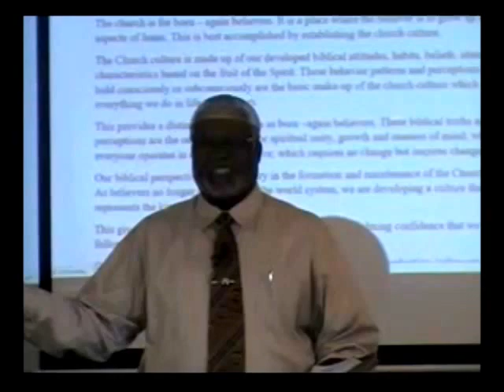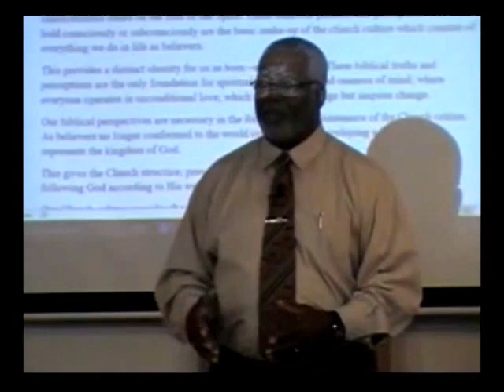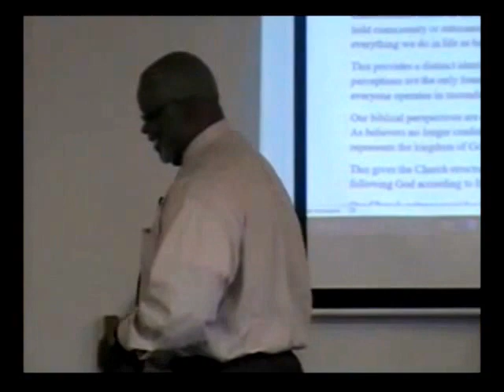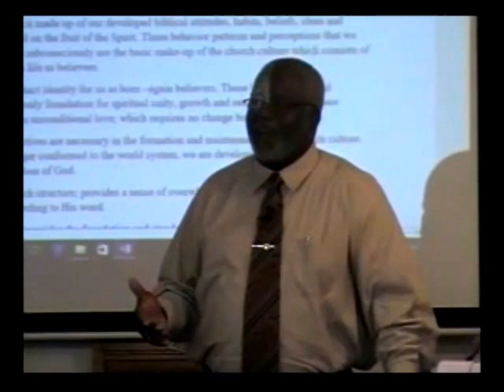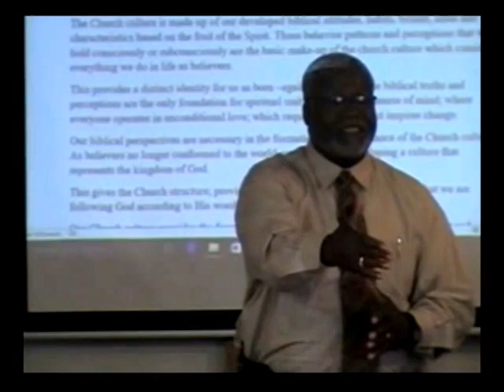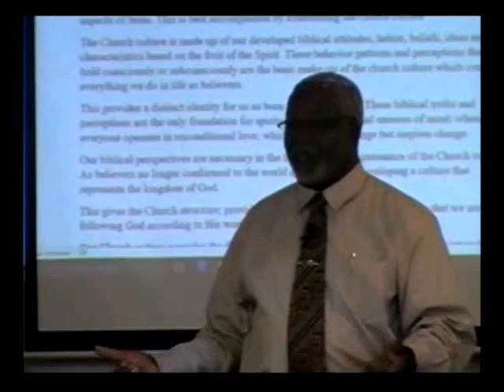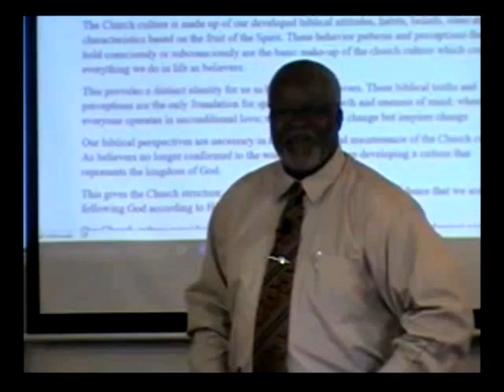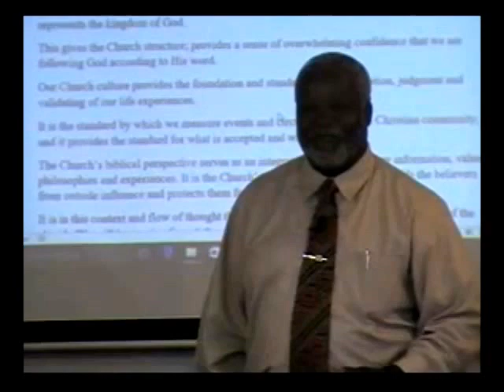Firm Foundation of The Church